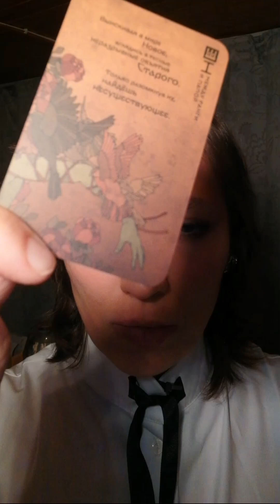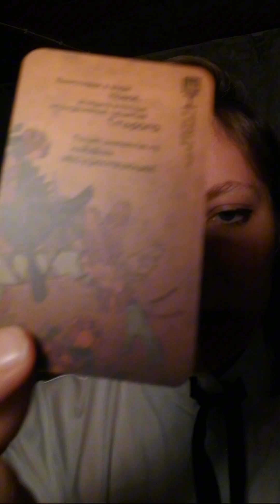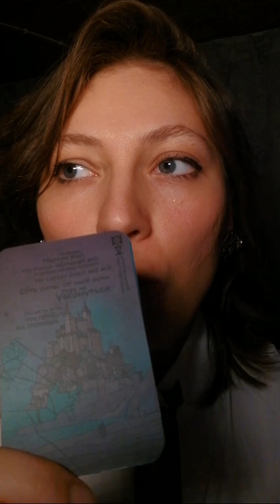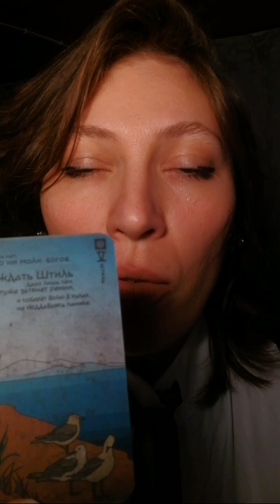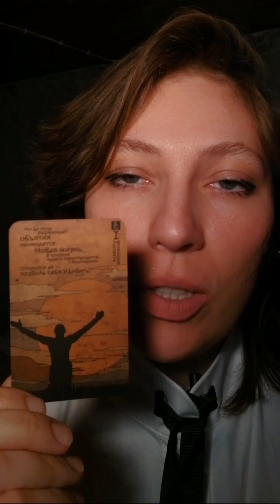Ваш Путь ✨☄️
По поводу марафона можете написать мне в Телеграм

Если хотите отблагодарить меня и поддержать мой канал.
Только по вашему желанию и по воле вашей души, это возможно сделать через :

 для РФ
Альфа-Банк

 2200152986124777